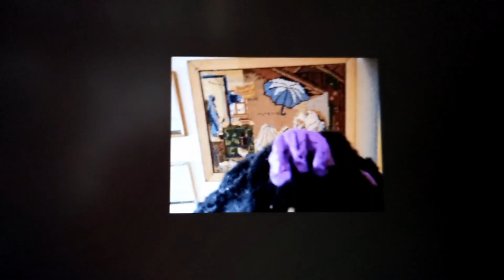DRF: Die Explosion der Ohnmacht (musicvideo2022)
Das Echo im Walde ist im Fall der Fälle die Antwort, die keiner Frage folgt.
Text/Sound/Sprechgesang/Videolein: N.N./2022